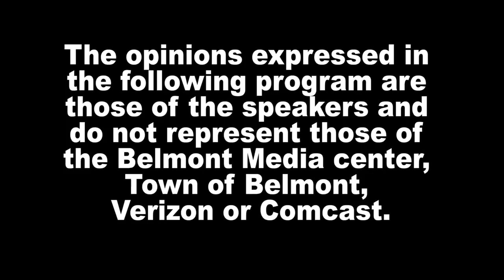Belmont Journal - 4/5/22, Election Special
Joanna Tzouvelis and Steve Rosales cover the April 5th town election in Belmont.